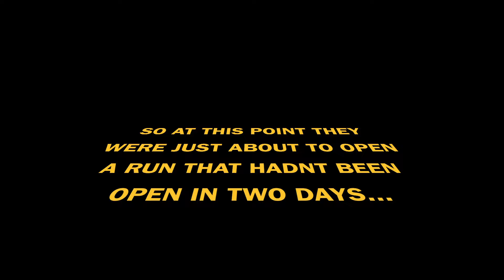MIGHT BE THE BEST DAY | VLOG 15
today might have been one of the best days ever... started out with pow and ended up with an awesome surprise at the end of the day!

S U B S C R I B E (Its FREE)